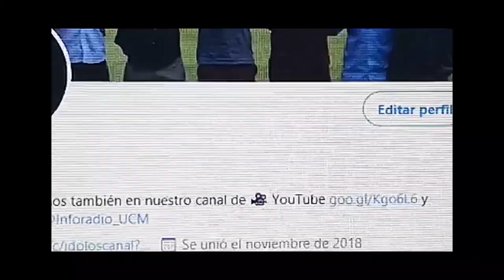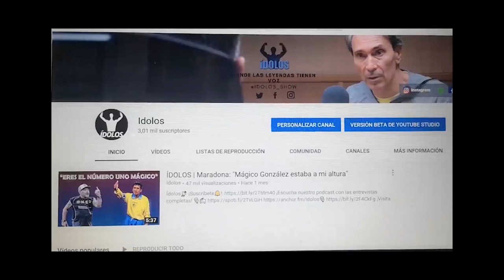ÍDOLOS | El reto más COMPLICADO de la vida de MÁGICO GONZÁLEZ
¿Fue Mágico González uno de los mejores jugadores de la historia del fútbol? Muchos piensan que sí. Pero el futbolista de El Salvador tenía un estilo de vida... que le acabó condenando. Aquí la opinión de Xavi Aguado sobre un auténtico mago del balón.

Ídolos📡